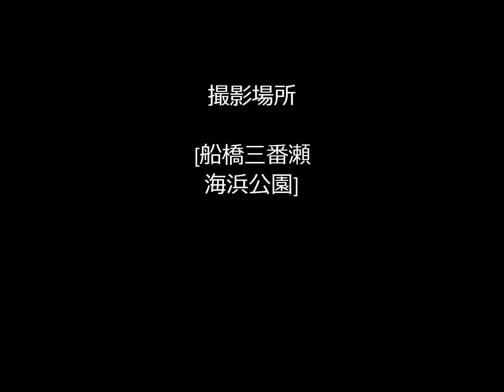RC/~2016年,1月 24日,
検見川特攻隊長ブラキー大佐の愛機スカイレーダーの飛行風景をスライドにしてみました。